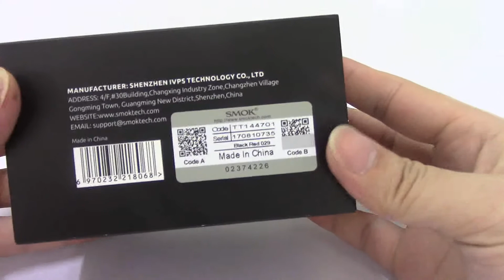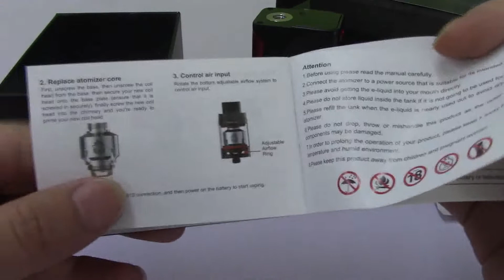Unboxing SMOK T-PRIV 220W TC KIT WITH TFV8 BIG BABY TANK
SMOK T-PRIV 220W TC KIT WITH TFV8 BIG BABY TANK $51.99 in efun.top